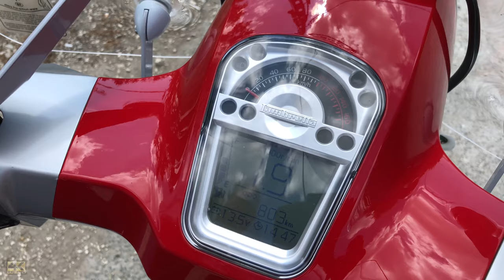Lambretta V125 Special review: SIMPLY BEAUTIFUL - Onroad.bike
We can be happy again: a famous and legendary, but disappeared brand is on the market again. Lambretta returned, and the new V125 Special became one of the most beautiful scooters!
- If you donate us with some cofees' price and help our work, we present you all the vids days before publicity.